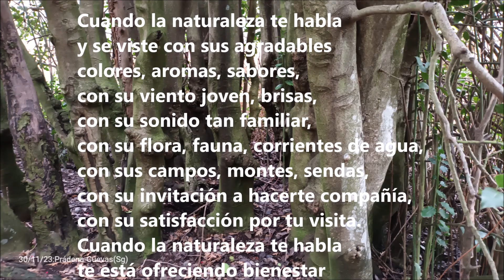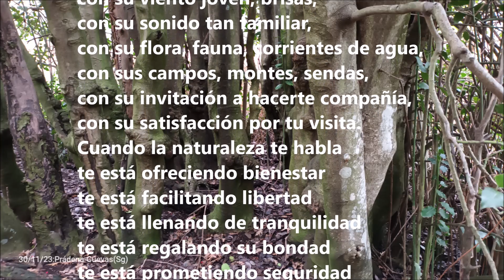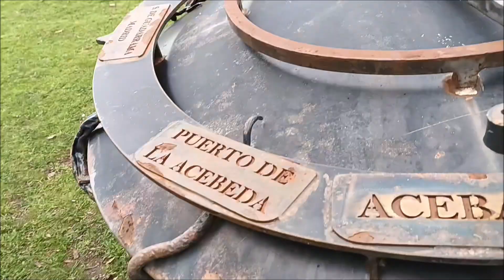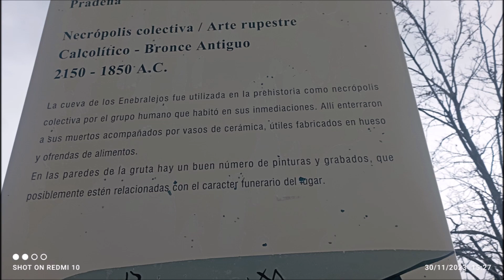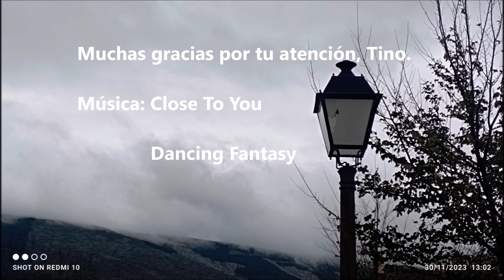30-11-2023 Acebal de Prádena (SG)